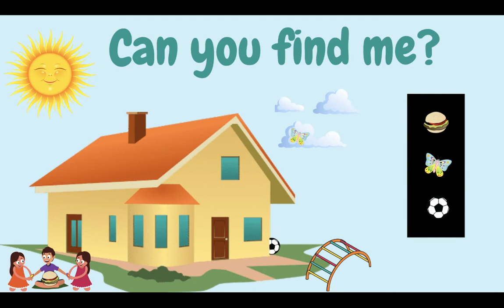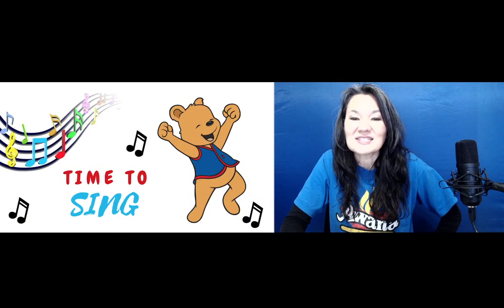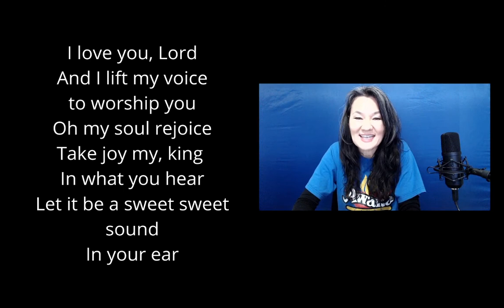Honeycomb Bear Hug 25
Calvary Baptist Church Awana Cubbies Program in Woodbridge, Va